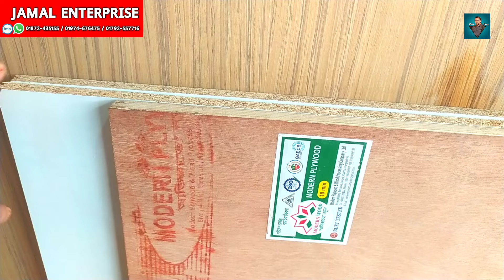সব ধরনের প্লাই বোর্ডের দাম জানুন || Ply Board Price In Bangladesh 2024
Shop Name : JAMAL ENTERPRISE
Address : Rosulpur Bridge Market, Main Road, Kathpotti, Kamringirchar, Dhaka-1211

সব ধরনের প্লাই বোর্ডের দাম, এর সম্পর্কে কিছু ধারণা দেয়ার চেষ্টা করেছি, আশা করি ভিডিওটি আপনাদের অনেক ভালো লেগেছে , যদি ভালো লাগে , আমার এই চ্যানেলটিকে সাবস্ক্রাইব করবেন , সকলে ভালো থাকুন সুস্থ থাকুন , ধন্যবাদ সবাইকে।